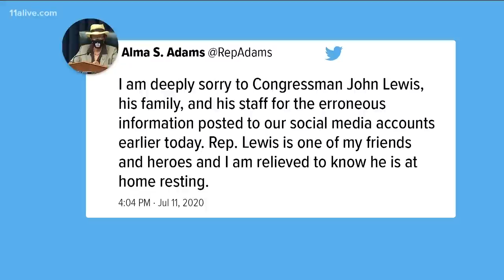Mitt Romney criticizes Roger Stone's release from prison by President Donald Trump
Romney called it unprecedented historic corruption.